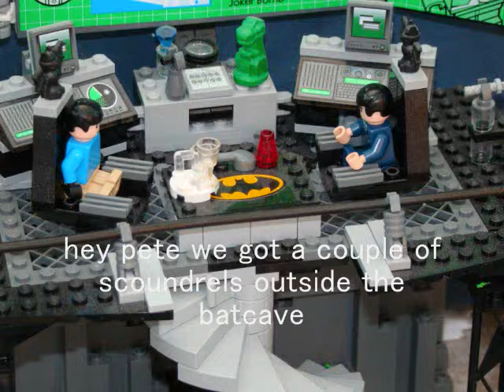batman spiderman movie.wmv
i made this with untitledproduct a while ago
i know its kinda choppy